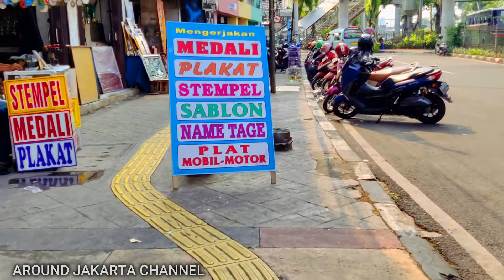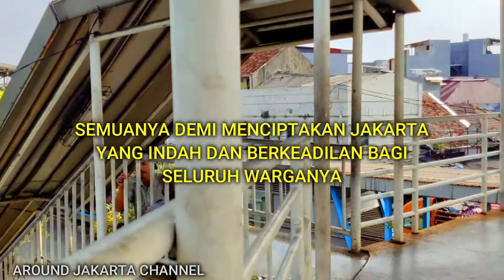TROTOAR JATINEGARA - JALAN BEKASI BARAT | AROUND JAKARTA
AROUND JAKARTA - Trotoar merupakan hak pejalan kaki. Trotoar dibuat untuk kenyamanan sekaligus keamanan bagi pejalan kaki. Undang-undang dan peraturan yang ada jelas mengatakan hal itu. Namun sayang beribu sayang, kenyataan yang ada tidak demikian. Bukan rahasia umu lagi jika di banyak tempat di Jakarta, trotoar yang sudah indah dibangun dan lebar, malah digunakan sebagian warga untuk area parkir liar, tempat tenda makanan, parkir gerobak, dan area perluasan lapak dagangannya. Ini jelas melanggar dan menyalahi peraturan yang ada.

Sayang beribu sayang juga, aparat Pemprov DKI Jakarta angin-anginan dalam menindak tegas penyalahgunaan peruntukan trotoar ini. Seharusnya, sesuai ketentuan yang berlaku, penyalahgunaan trotoar ditindak tegas. Semoga saja pembangunan infrastruktur di Jakarta yang termasuk pesat, diimbangi dengan pembangunan manusianya, agar semua orang yang berada di wilayah hukum DKI Jakarta dapat patuh pada peraturan yang ada. Ini demi kenyamanan dan keamanan kita bersama.

Mari kita terbarkan energi positif ke sesama warga ibukota. Tabik!